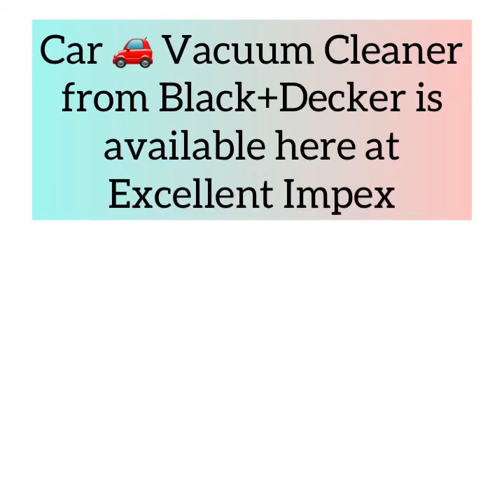Car Vacuum Cleaner from Black&Decker ADV1210-In DustBuster is available here at Excellent Impex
Automatic Car Vacuum Cleaner Black+Decker ADV1210-IN 12V Powerful Dustbuster is just the kind of product you guys need to maintain perfect hygienic conditions inside your car..

So what are you waiting for? Just DM or WhatsApp on  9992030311/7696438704 to place your orders right away..

Excellent Impex
Authorised Distributors Stanley Black & Decker